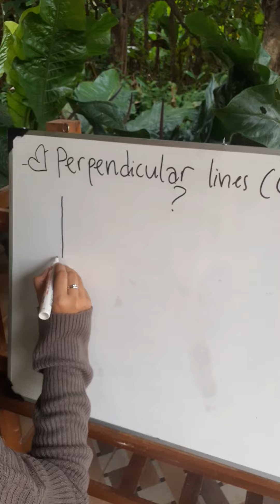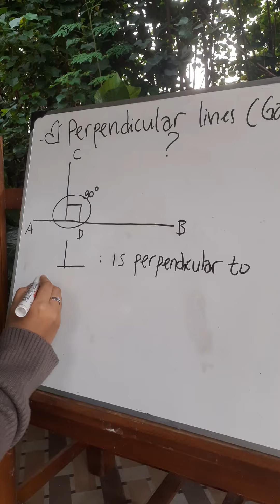Perpendicular Lines ( Garis Tegak Lurus)